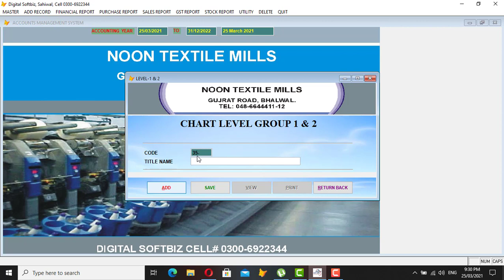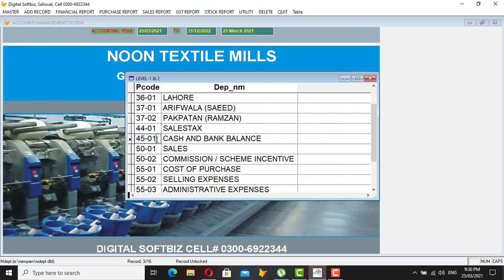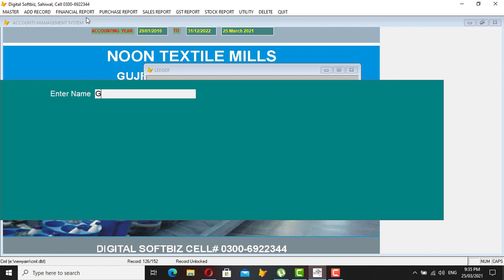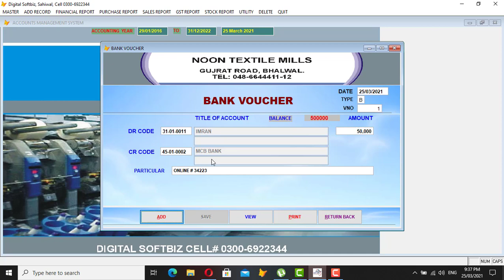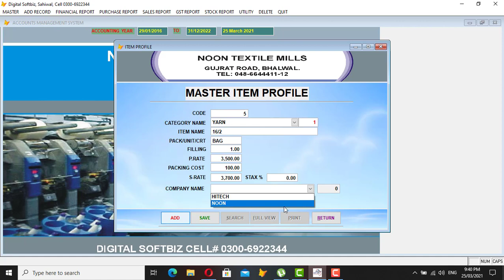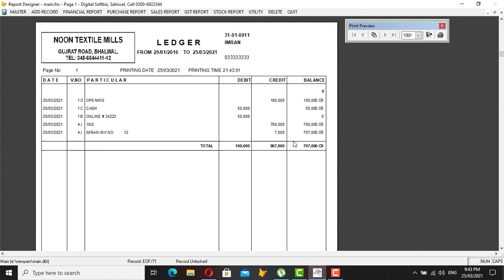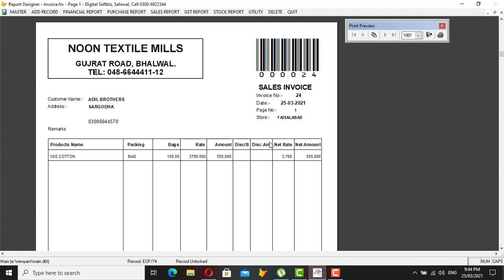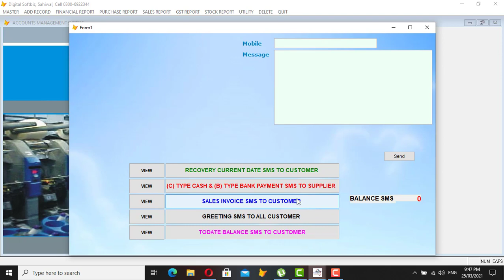TEXTILE MILL SOFTWARE | HINDI | DIGITAL SOFTBIZ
COMPLETE CHART OF ACCOUNT
WITH GST
SALE AND PURCHASE
STOCK
LEDGER REPORTS
FINICIAL REPORTS
SALE REPORTS
PURCHASE REPORTS
BACKUP

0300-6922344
AHSAN UL HAQ